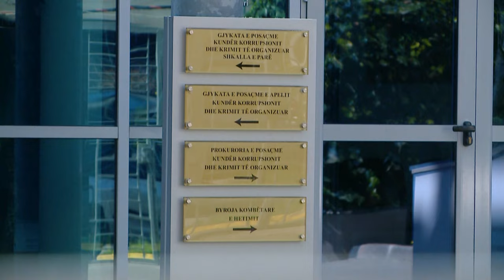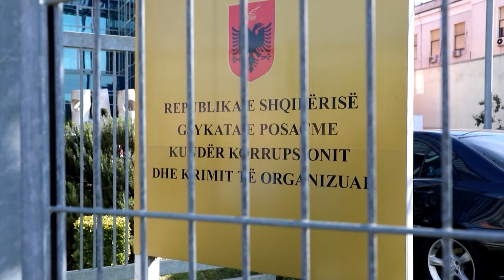‘Gërdeci’/ “S’ka dëshmitarë që më fajëson”, Mediu: Kam pritur 17 vite, dhe…